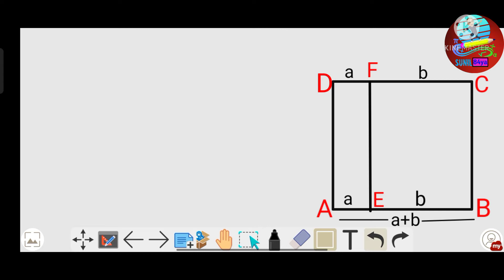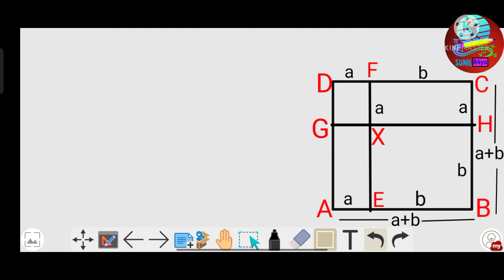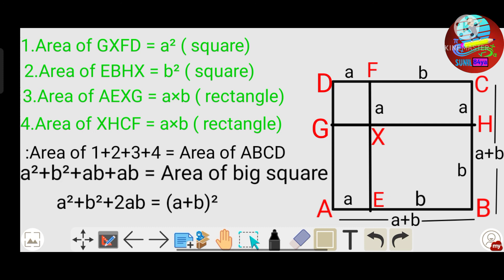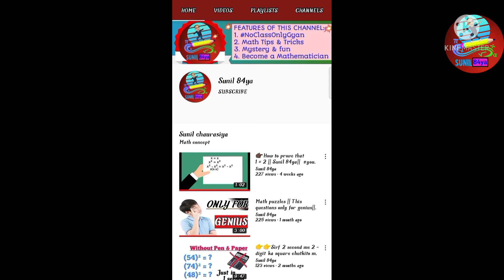How to prove (a+b)² formula |Full concept|MathConcept|Math derivation |@Sunil 84ya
ABOUT MY CHANNEL::::::::::::::::::::::::::::::::::::::::::::::::::::::::::::::::::::::::::::::::::::::::::::::::::::::::
I WANT TO WELCOME YOU ALL TO MY CHANNEL. 🎈.

My name is Sunil chaurasiya.My YouTube channel name is Sunil 84ya. In this channel ( Sunil 84ya) you can solve best mathematical problems based on Concept & Logic.if you have any problem related to math you can ask me question by mail or by Whatsapp( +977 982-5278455 ). All problem's solution is here. I am from Nepal and I like  to teach you math free of course.
You CAN get here any math problem related to class 8 to 12. I will try my best for your question's answers.

ABOUT MY VIDEO:::::::::::::::::::::::::::::::::::::::::::::::::::::::::::::::::::::::::::::::::::::::::::::::::::::::::::::::
In this video i have tried to understand you the concept of formula. Concept make powerful math.we should understand the concept. This video given the prove of (a+b)². This is formula of class 6 but there are many students who don not know how this formula came in world.

RELATED QUESTION::::::::::::::::::::::::::::::::::::::::::::::::::::::::::::::::::::::::::::::::::::::::::::::::::::::::::
1. What is the concept behind (a+b)² formula?
2. how to prove (a+b)² is equals to a²+2ab+b²?
3. is there any prove of geometric equations?